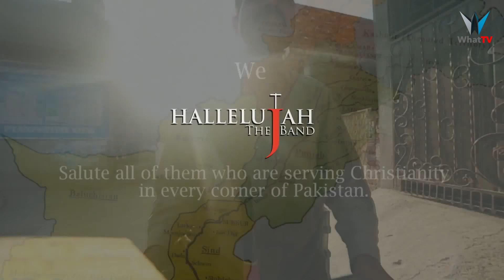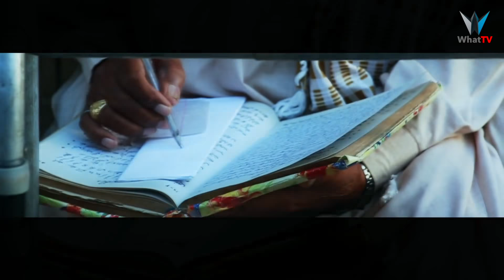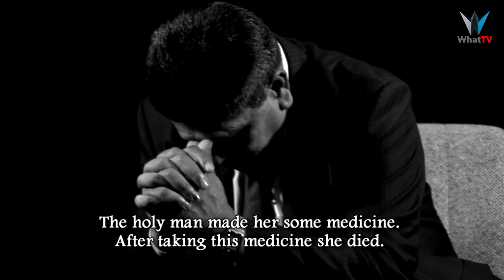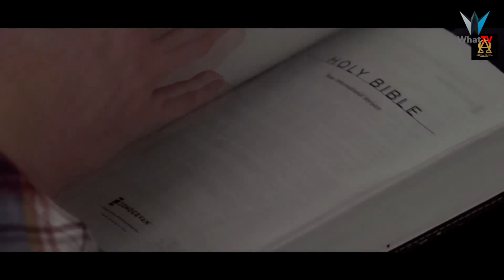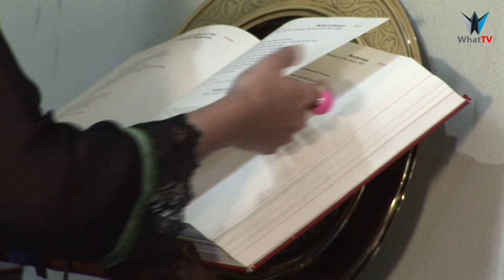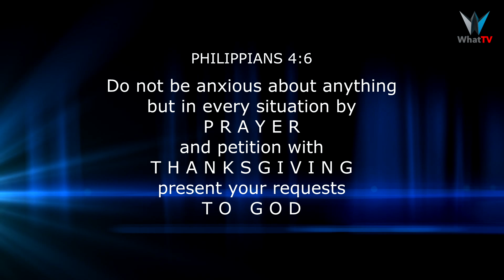How to Pray | Sherry Choranji & Guests | MUSIC BOX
Prayer and Praise are the oars by which a man may row his boat into the deep waters of the knowledge of Christ.

On the show, I have for you some choice songs with lyrics that will reflect some of those things you are trying to say but often can’t find the words to say them. Those simple songs are from Hallelujah the band, Rajiv Smith and Sam Sahotra.
We discover how you can tell the difference between a Holy man and a con man as we hear the story of a man who was desperate to have a baby son.
We will find out why we should pray and how we should pray. Do we have to pray at certain times of the day,  say specific words, wear special clothes, sit in a particular pose in a place that is thought to be holy?
So Join me ‘Sherry’ for the next half hour on this episode of Music Box.

How to Pray | Hallelujah the Band | Rajiv Smith | Sam Sahotra | Gurnam Dass | Tina Dass | Sherry  Choranji | WhatTV South Asia